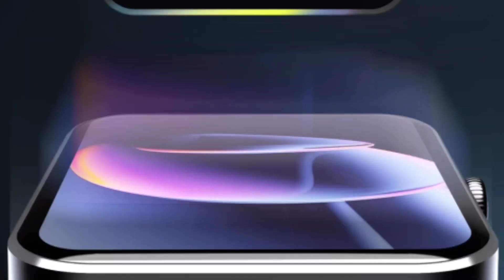Boat Flex Connect Smartwatch 🔥| Leaks 🔥 Launching 3rd March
Hello Friends

Here is I'm going to Talking about Boat Flex Connect Smartwatch about Event Date

Boat Flex Connect Launch date Confirm and Full details